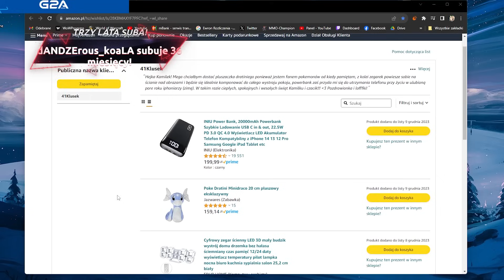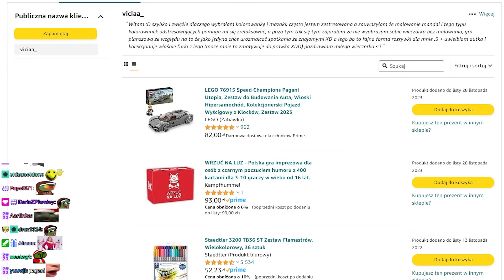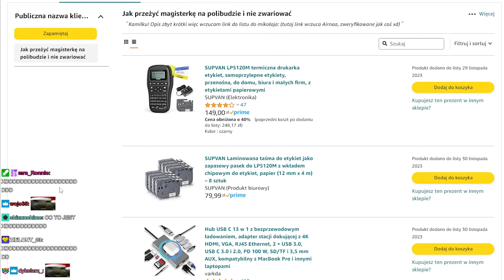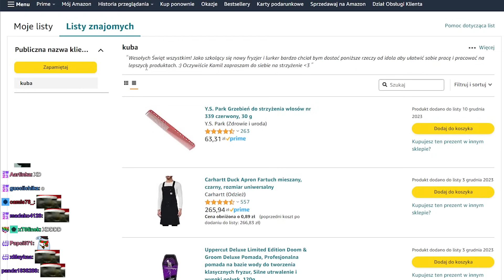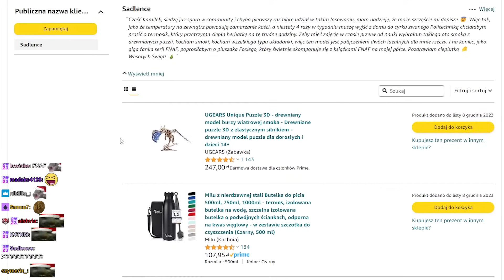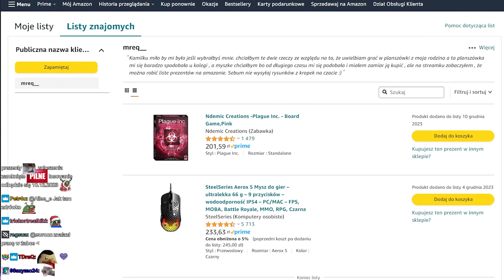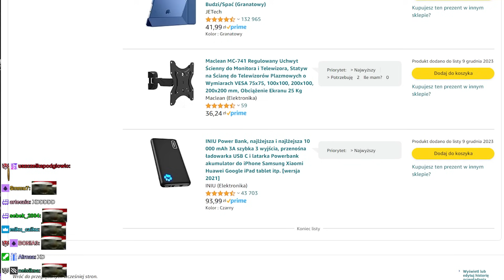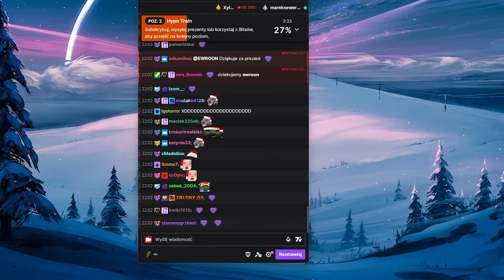ROZDAWANIE ŚWIĄTECZNYCH PREZENTÓW WIDZOM